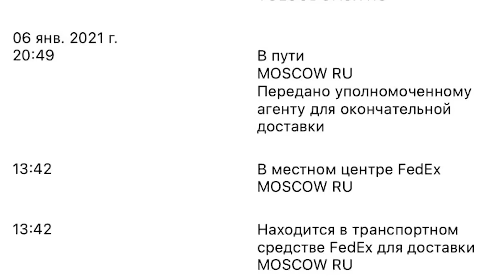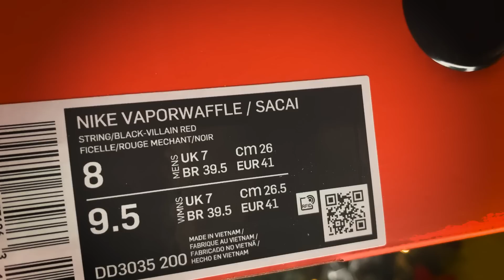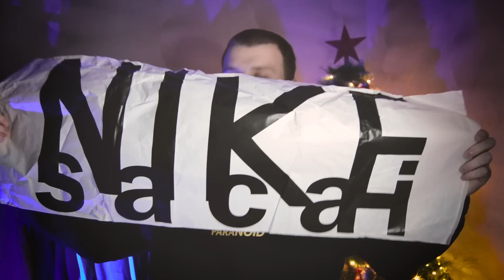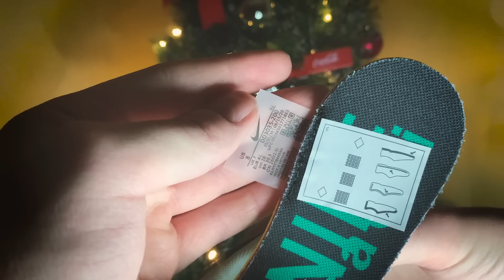ЛУЧШИЕ КРОССОВКИ NIKE x SACAI VAPORWAFFLE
Сегодня ко мне пришли лучшие кроссовки, которые офигенно подойдут на как КРОССОВКИ НА ОСЕНЬ 2021 или ЛЕТО 2021.
Nike x sacai VaporWaffle лучшее, что можно надеть на ногу, но подробнее об этих пушках в видео)